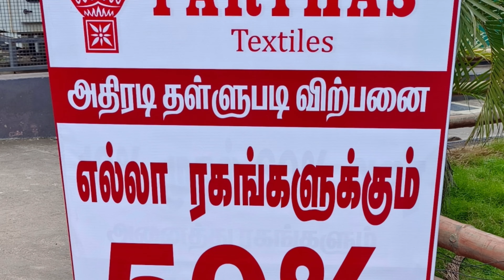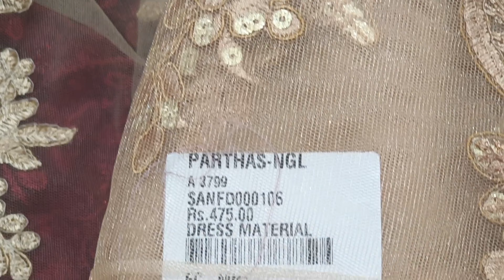அனைத்து ரக ஆடைகளும் பாதி விலையில் | Parthas Nagercoil | 50% Aadi clearance sale | Aadi offer